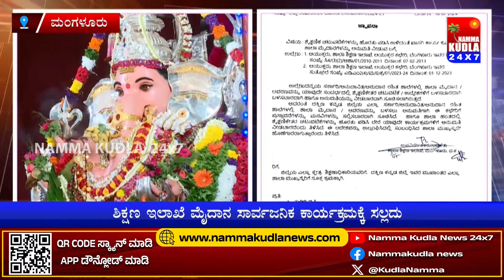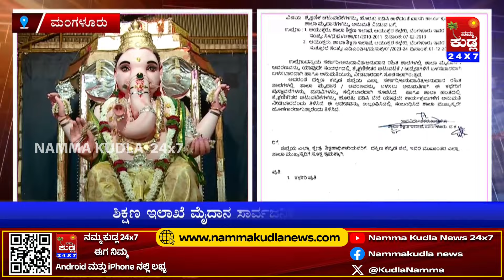ಗಣೇಶೋತ್ಸವ, ಕೃಷ್ಣ ಜನ್ಮಾಷ್ಟಮಿಗೆ ಬ್ರೇಕ್‌ ಹಾಕಲು ಮುಂದಾದ ಸರಕಾರ..? ಆದೇಶದ ವಿರುದ್ಧ ಹಿಂದು ಸಂಘಟನೆಗಳ ಆಕ್ರೋಶ.!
NAMMA KUDLA news 24x7
ತಾಜಾ ಸುದ್ದಿಗಳಿಗೆ  ನಮ್ಮ ಕುಡ್ಲ whatapp ಗ್ರೂಪ್‌ಗೆ  ಸೇರಿ..